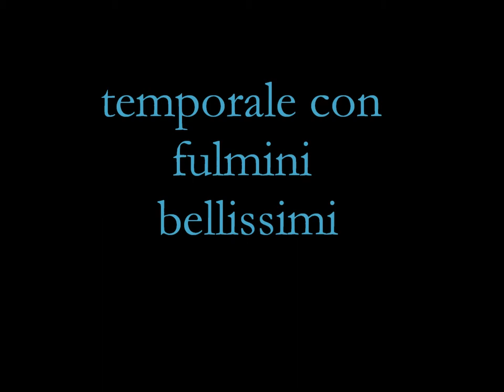temporale 4 luglio 2012/fulmini bellissimi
temporale di debole intensità accompagnato da spettacolari fulmini